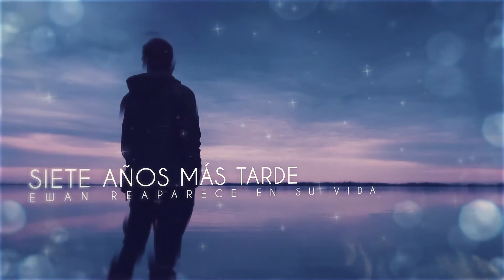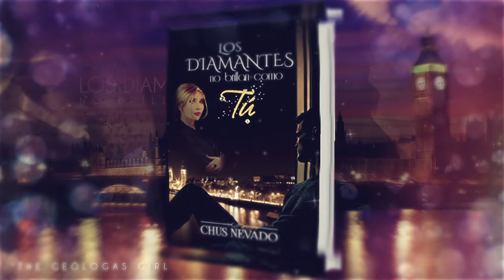Los diamantes no brillan como tú Booktrailer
Booktrailer de la novela de Chus Nevado "Los diamantes no brillan como tú", muchas gracias en nombre de  "The Geólogas Girls" , por la dedicatoria y tu cariño, esperamos que te guste este pequeño homenaje. Gracias Chus. Este vídeo está hecho sin ninguna pretensión económica. Cualquier tipo de infracción sobre el copyright de las imágenes y/o la música no es intencionada. Y todo el crédito es para sus propietarios y/o autores. Sólo me atribuyo el crédito de la edición del mismo.